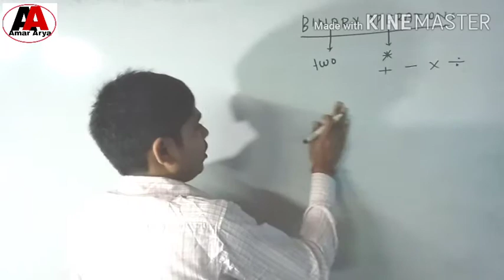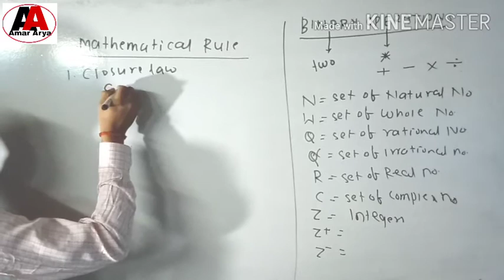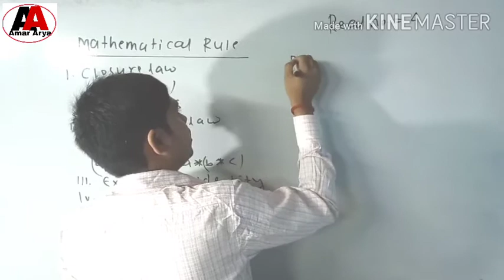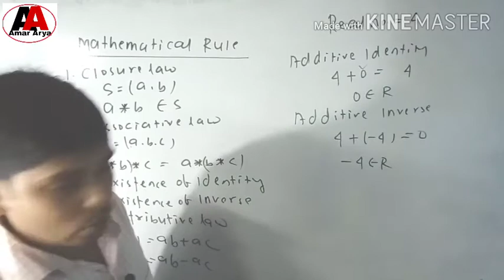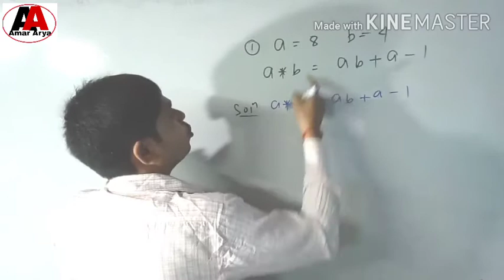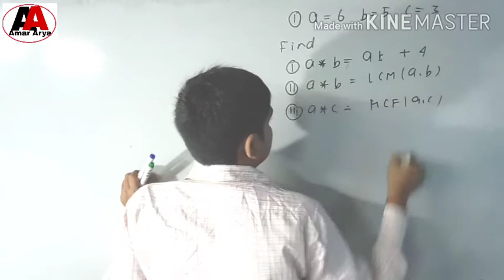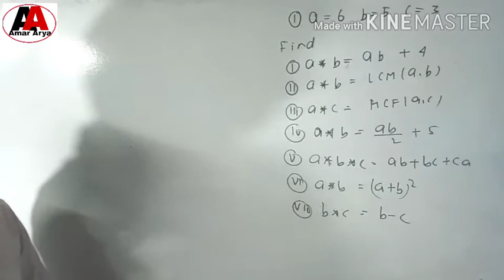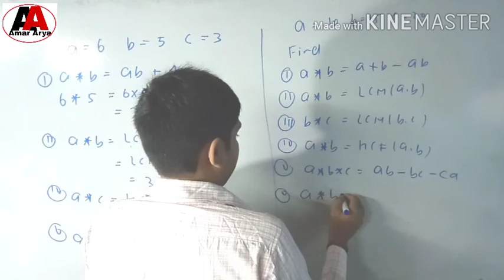Class 12 Maths ll Binary Operation# What is Binary Operation and Some Algebraic Rules